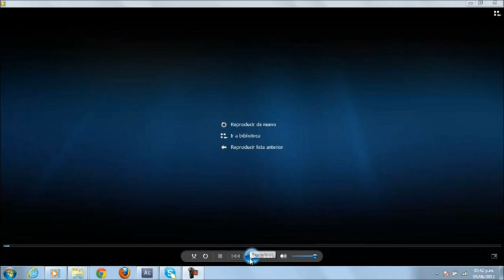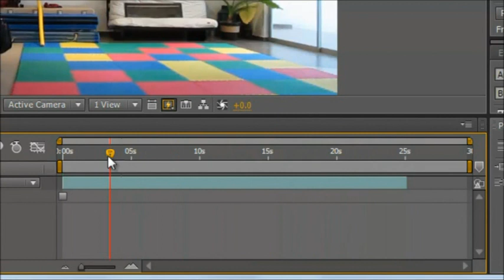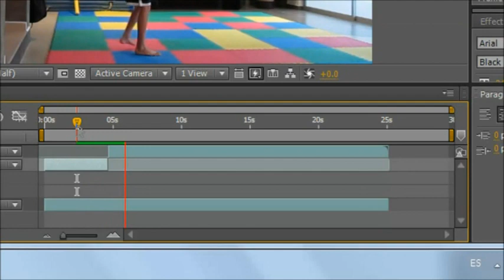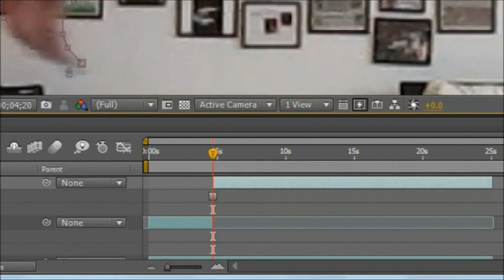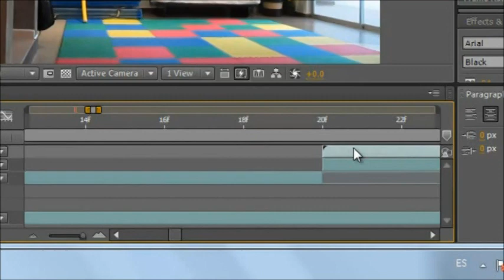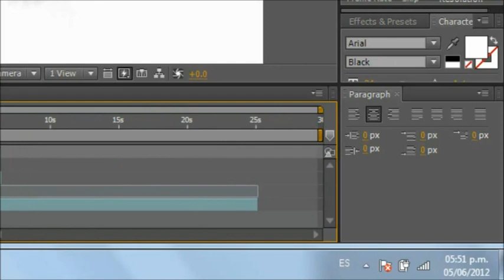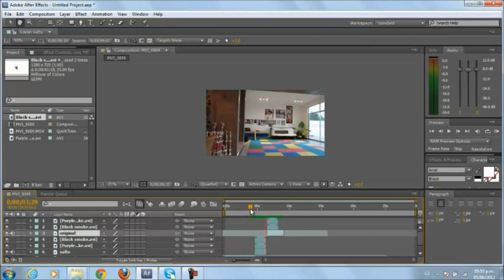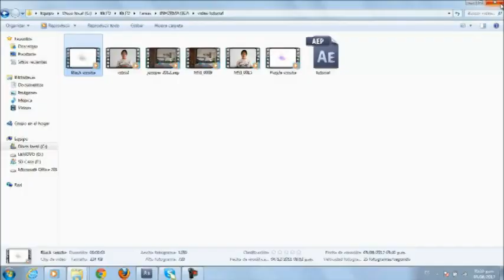After effects - AvH Mex